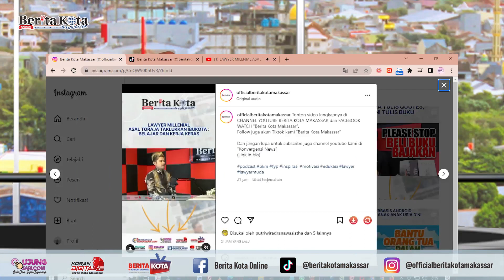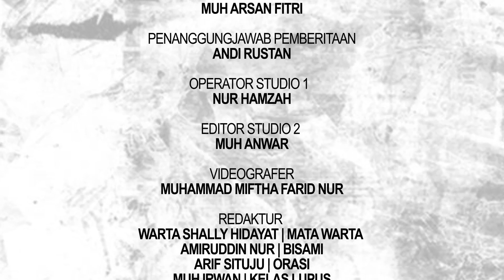PEREMPUAN DEMOKRAT BERPELUANG PIMPIN DPC